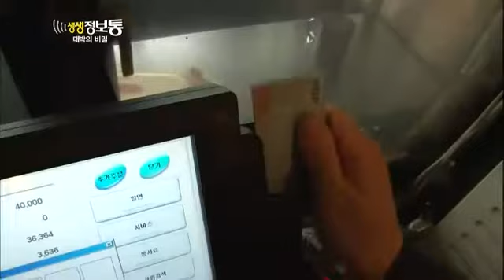생생정보통 - Live Info Show 02 EP718 # 001